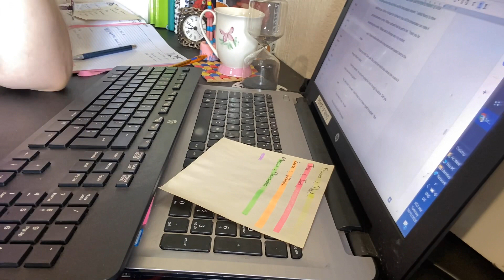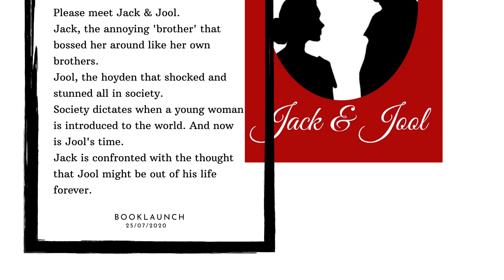Vlog 5 - self-editing complete! Zara & William (Sweet Historical Romance Novelette) Book 3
Hi everybody!

I’m done with self-editing today! Yay!

I’ve also done the 1st round of formatting. I’ll do a 2nd round of formatting before this book gets published.

I’ve also send this book off to my Alpha and almost all my Beta readers. I must admit, the interaction with my beta readers is the highlight of the editing process for me. Maybe that’s what I should remember when I start editing on Book 4!

[If you would like to BETA read for me, please look in my LinkTree for the form to complete.]

That’s it from me today!

by Michael Ramir C.